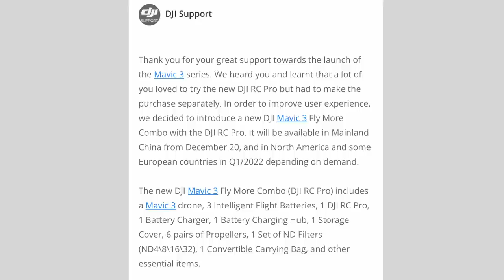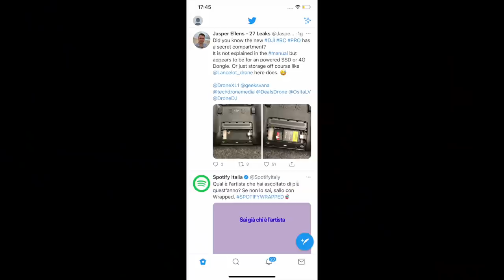DJI MAVIC 3 IN ARRIVO UNA NUOVA VERSIONE + NUOVO FIRMWARE MAVIC MINI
Sta arrivando una nuova versione del DJI Mavic 3 e parliamo anche del nuovo aggiornamento per il Mavic Mini

Acquista qui la nuova Dronemask e avrai in regalo la Magimask GO

Adattatore usb c a usb

Adattatore per mavic mini micro usb a usb

Acquista da Amazon Italia il tuo TRIPLTEK 8"
( spediscono in 2gg laborativi contrarianente a quello che c’è scritto su Amazon )

Ecco il supporto per tablet della PGYTECH

Ecco un cavo USB c a USB c

Se ti piace quello che faccio puoi fare una donazione qui al canale ❤️

🇮🇹 STORE DJI ITALIA (con possibilità di finanziamento a tasso zero)

Borsa PGYTECH per MAVIC 3
LANDING PAD pieghevole

PRODOTTI DJI SU AMAZON

Scheda micro SD che consiglio 👉🏻

Ecco dove prendo le musiche dei miei video

Ecco la mia sedia da gaming